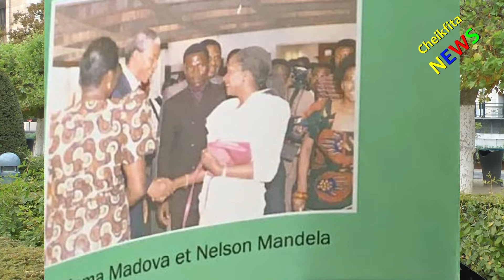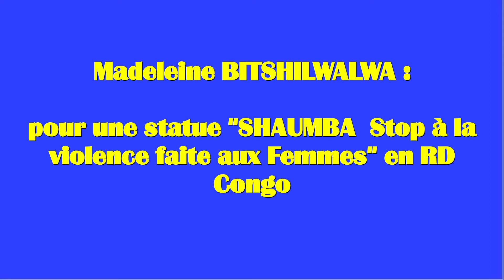Projet de la statue SHAUMBA-Stop à la violence faite aux femmes